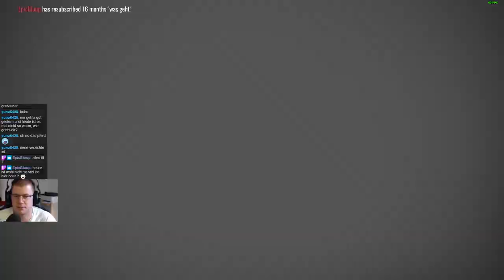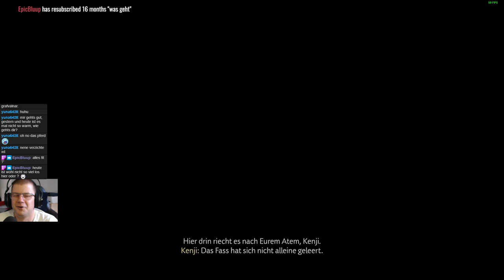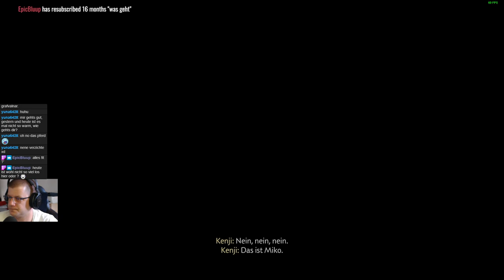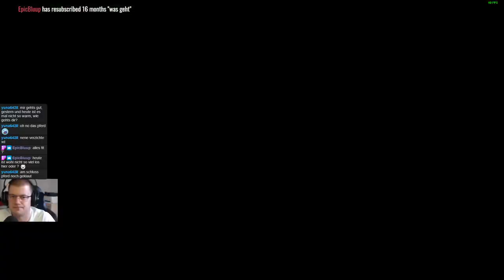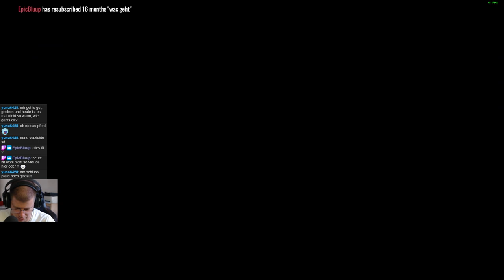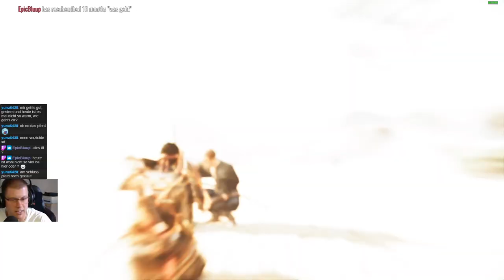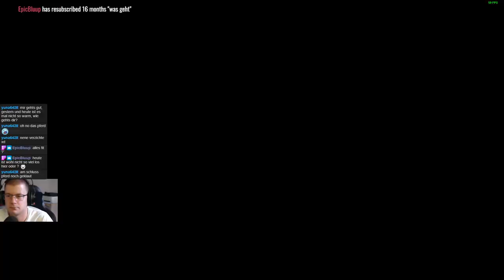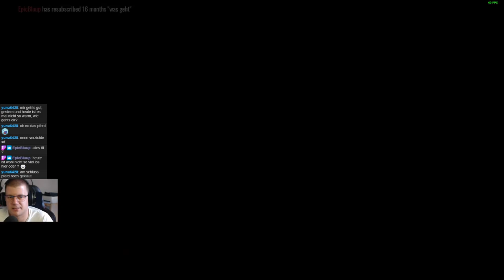Ghost of Tsushima #020